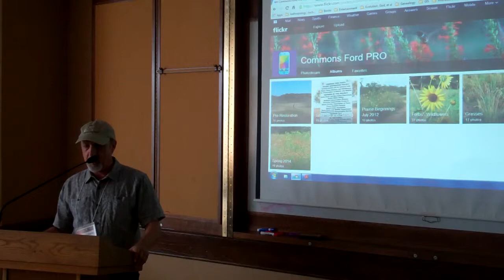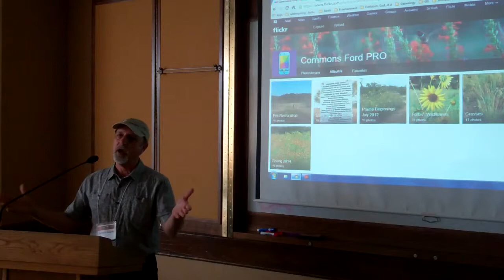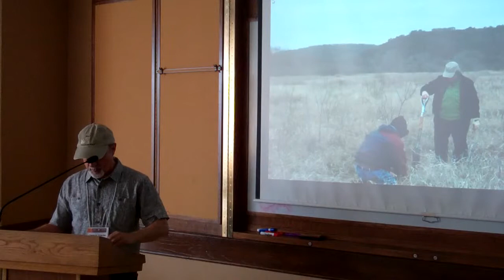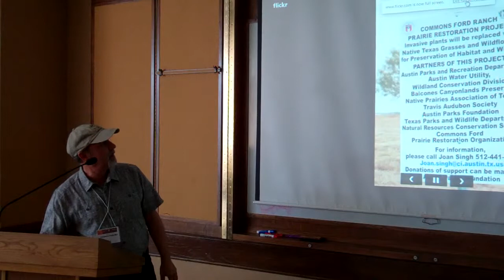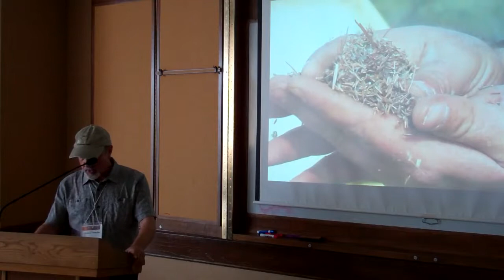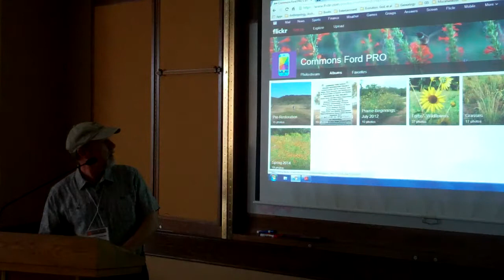Ed Fair, The Story Behind Austin’s Common Ford Prairie